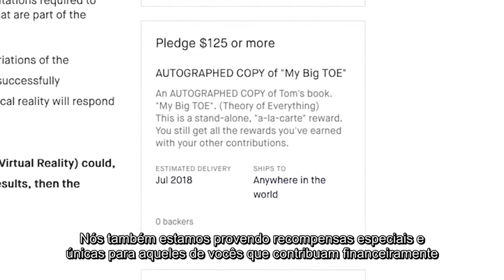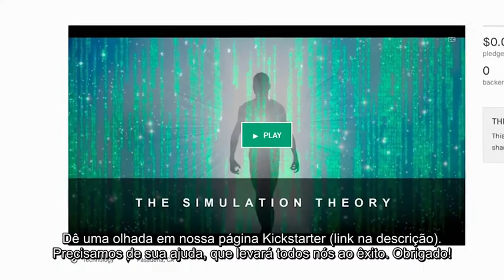Lançamento da campanha para os experimentos MBT!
Este vídeo tem o objetivo de divulgar as ideias de Tom Campbell e sua Grande Teoria de Tudo. Tom Campbell é um Físico americano que ultrapassou as barreiras do mundo físico através de estados alterados de consciência e criou um modelo (teoria) capaz de explicar os maiores paradoxos da Física atual, assim como unificá-la com à Metafísica e à Filosofia. Seus livros traduzidos para português estão disponíveis no ou gratuitamente no Google Books.